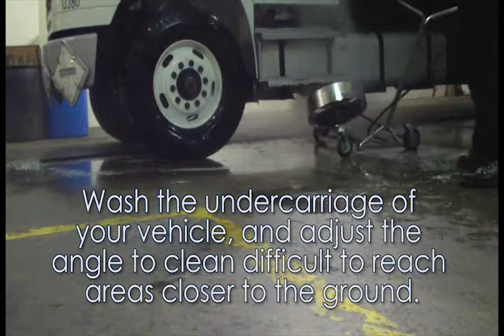Undercarriage Cleaners Hurricane & Hurricane Pro Series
New undercarriage Cleaners - Hurricane & Hurricane Pro Adjustable Deck High Reach Series. Pressure Cleaners Direct & Trash Bin cleaners Direct offers an extensive line of 500 different models of mobile & stationary hot and cold water pressure cleaning systems and complete turnkey trailer packages.
PCD & TBCD systems are designed for commercial fleet washing professionals and commercial & residential pressure cleaning contractors.

Unbeaten Performance;
We can’t emphasize enough that our systems can trash bins up to 20 times faster than our competitor’s units. Time is money, which means you will use a fraction of the labor, water & fuel per day. With our exclusive wastewater recycling system, you can reuse your wastewater doubling the number of trash bins you can do in a day. Our amazing systems can clean a 50’ x 30’ (1,500 Sq. Ft.) driveway in as little as 7 minutes.

TBCD offers the most environmentally friendly systems in the industry.
We added additional filtration & recycling systems stages that will separate oils, grease, and phosphates from the wastewater while filtering it down to 5 microns. *
Trash Bin Cleaners Direct leads the industry in environmental stewardship. Our recycling systems will vacuum up wastewater from up to 100 ft from the vehicle allowing you to recover the wastewater from dumpster pads and storefronts, opening the door to contracts with retailers like Walmart & Target, to name a few.

TBCD is your #1 source for Trash Bin Cleaning Systems, Mobile Hot & Cold-Water Pressure Cleaning Systems, Stationary & Mobile Fleet Washing Equipment, High-Speed Surface Cleaners.

Financing information:
Exclusive financing for existing companies
3 Years in business or more with great credit.
6% to 7.9% interest rates. WAC
Contact Dan Swede for more details.

Start-Up financing:
Financing for start-ups and existing companies: (20% down payment)

Dan Swede
President
Trash Bin Cleaners Direct, LLC.
Pressure Cleaners Direct, LLC.